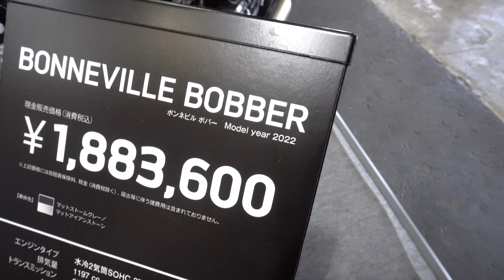2022 TRIUMPH BONNEVILLE BOBBER - New Triumph Bonneville Bobber 2022 - 新型トライアンフ ボンネビル ボバー2022年モデル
新型トライアンフ ボンネビル ボバーブラック 2022年モデル
トライアンフ新型 ボンネビル ボバーブラック 2022年モデル
新型トライアンフBonneville Bobber Black 2022年モデル
2022 Triumph Bonneville Bobber Black Review
Triumph Bonneville Bobber Black 2022 Review
2022 Triumph Bonneville Bobber Black
Triumph Bonneville Bobber Black 2022
Price 2022 Triumph Bonneville Bobber Black
Harga Triumph Bonneville Bobber Black 2022

新型トライアンフ  ボバーブラック 2022年モデル
トライアンフ新型  ボバーブラック 2022年モデル
新型トライアンフBobber Black 2022年モデル
2022 Triumph Bobber Black Review
Triumph Bobber Black 2022 Review
2022 Triumph Bobber Black
Triumph  Bobber Black 2022
Price 2022 Triumph Bobber Black
Harga Triumph  Bobber Black 2022